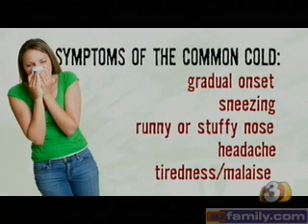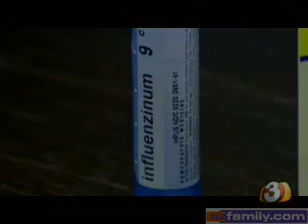Should you get the Flu shot? Weigh the risks.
The US Centers for Disease Control and Prevention (CDC) is recommending the flu vaccine for nearly everyone this year because the vaccine supply is plentiful. Dr. Hansen says &ldquo;Don&rsquo;t get the Flu Shot, until you have weighed the risks vs the benefits and considered the natural alternatives you can take instead of the Flu Shot.&rdquo;  Distributed by Tubemogul.